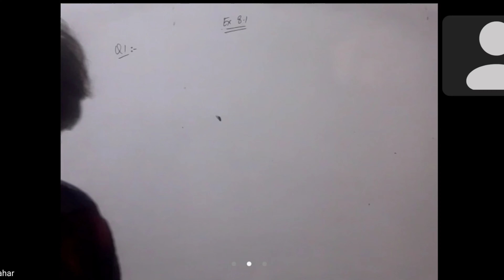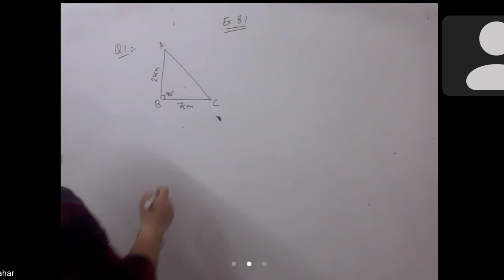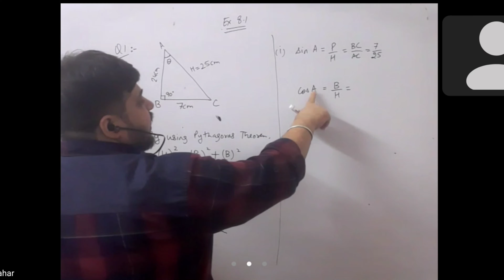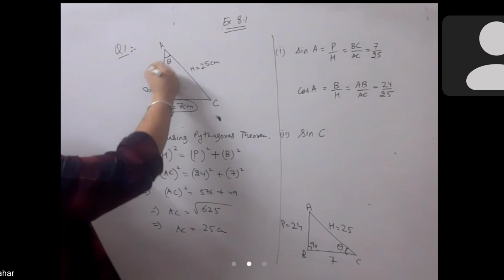Class 10th Maths, Ch 8 Trigonometry, Ex 8.1 Q1